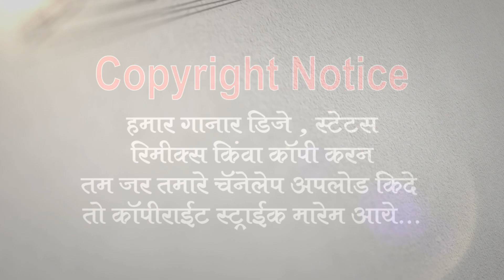Veto Bapero Baap Hamaro Bhima Naykero Nandan,वे तो बापेरो बाप हमारो भीमा नायकेरो नंदन DJ SONG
गोर सेवा म्युझीक

For more Devotional hits,mata bhajan,bhajan forever,durga,kali,navratri,navratri special,devotional,sherawali,devi,devigeet,katha, Mata New Bhajan, New Devotional Song,2020 Hits, Devotional Hits 2020,Hits banjara song,gor hits song,

Pls subscribes the channel "Gor Seva Music" for regular updates of best Sana Entertainment.